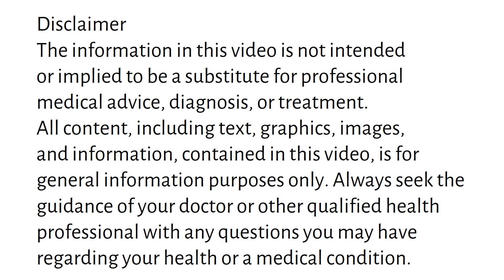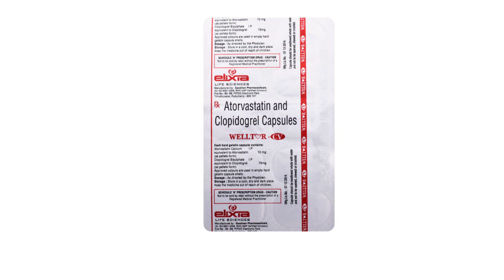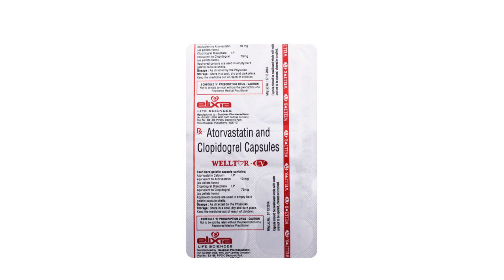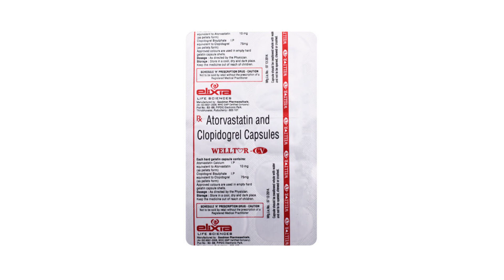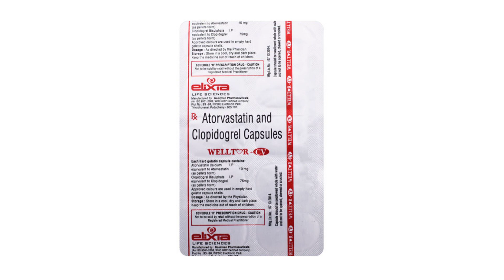Welltor CV Capsules Uses & Side Effects in Hindi, Welltor CV Capsules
welltor cv capsules uses & side effects in hindi | welltor cv capsules ke fayde aur nuksan | how to use welltor cv capsules. in this video, we will discuss what are the uses and benefits of welltor cv capsules. How to use welltor cv capsules. We will also discuss what are the side effects of welltor cv capsules. Watch the complete video for detailed review of welltor cv capsules in hindi.